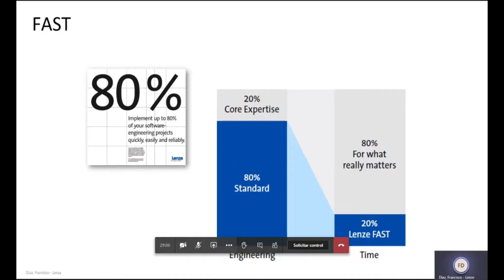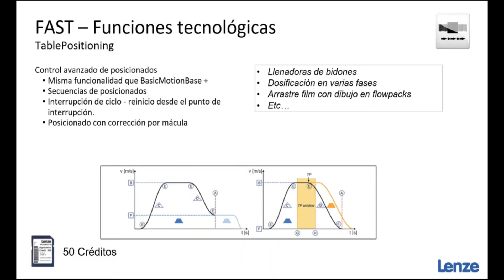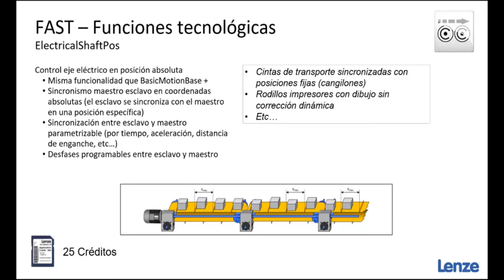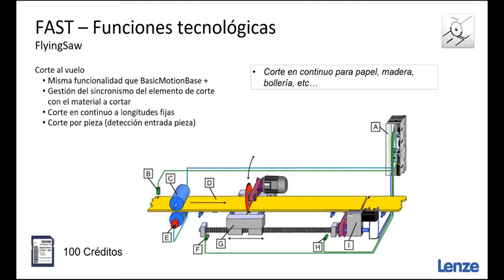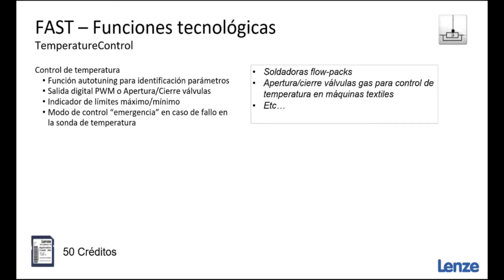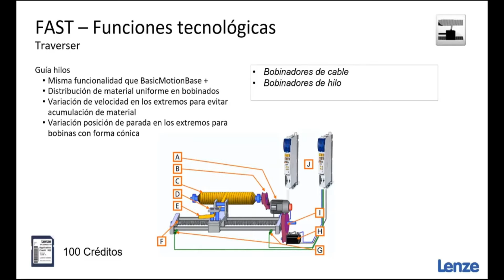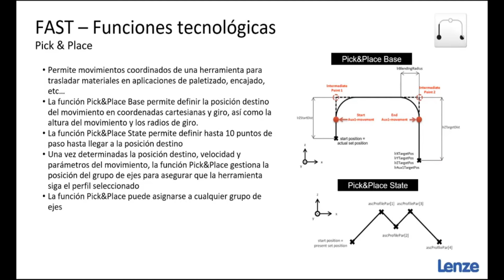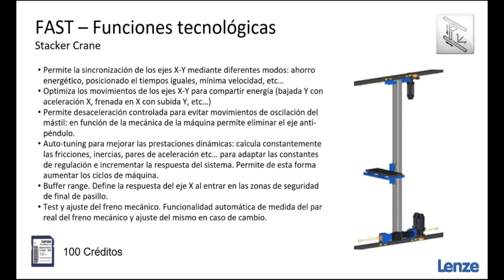Lenze Webinar / Funciones tecnológicas FAST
Conozca Lenze FAST, nuestros módulos de ingeniería de software preconfigurados para solucionar funciones de aplicación comunes en el sector de la automatización. En este video introducimos las principales funciones FAST mostrando la drástica reducción de tiempo y recursos que nos brindan las diferentes funciones y los amplios servicios de FAST que le permiten reducir hasta un 80% su tiempo de desarrollo.